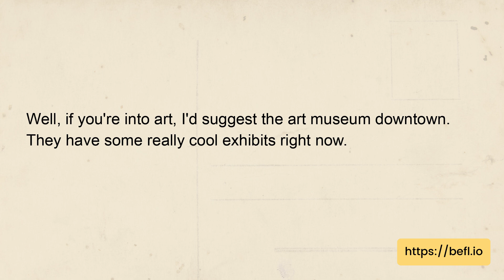English conversation topic | Have you ever been to a museum?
Topic: Introducing yourself and others - Have you ever been to a museum?
Dialog:
Alfie: Hey, Abbi! Have you ever been to a museum?
Abbi: Yeah, I've been to a few museums. Why do you ask?
Alfie: I'm thinking of going to one this weekend. Do you have any recommendations?
Abbi: Well, if you're into art, I'd suggest the art museum downtown. They have some really cool exhibits right now.
Alfie: That sounds interesting. What about the science museum?
Abbi: Oh, the science museum is awesome! They have a lot of interactive exhibits and it's really fun.
Alfie: Thanks for the suggestions, Abbi. I'll definitely check them out.

Question:
What does Abbi suggest if you're into art?